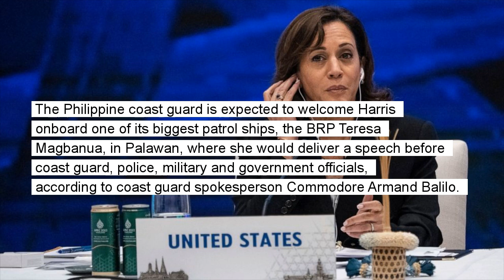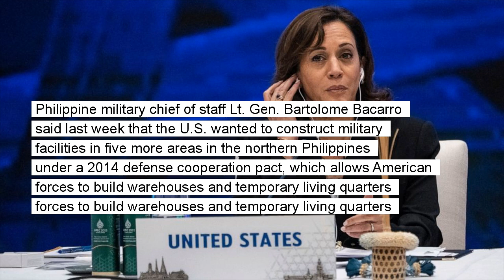VP Harris to visit, support Philippine island amid sea feud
Vice President Kamala Harris will visit the Philippines to underscore America’s commitment to defend its treaty ally

MANILA, Philippines -- Vice President Kamala Harris would underscore America’s commitment to defending treaty ally the Philippines with a visit that starts Sunday and involves flying to an island province facing the disputed South China Sea, where Washington has accused China of bullying smaller claimant nations. After attending the Asia-Pacific Economic Cooperation summit in Thailand, Harris will fly to Manila Sunday night to meet President Ferdinand Marcos Jr. the next day for talks aimed at reinforcing Washington’s oldest treaty alliance in Asia and strengthening economic ties, a senior U.S. administration official said in an online briefing ahead of the visit. On Tuesday she'll fly to Palawan province, which lies along the South China Sea, to meet local fishermen, villagers, officials and the coast guard.